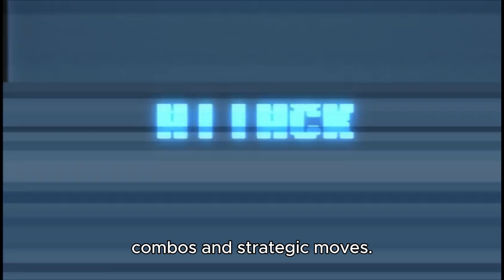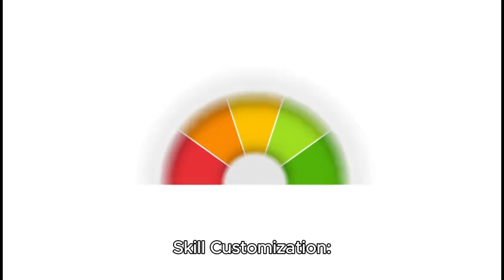KEMCO Announces Release of Ancient Phantasma for Multiple Platforms on July 19, 2024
KEMCO proudly announces the release of Ancient Phantasma for Steam™, PlayStation®5, PlayStation®4 (supporting Cross-Buy), and the Nintendo Switch™ family of systems, set to hit each regional storefront on July 19, 2024. Additionally, the Steam™ version is available for wishlisting.

Overview of Ancient Phantasma

Discover Sandoria, a realm forged from the bravery of heroes Sage Roberts and Sir Sayles, who defeated the Demon King centuries ago. As Dean, the young Lord of Sayles, your adventure begins with a quest to defend your people from ruthless bandits. Team up with the steadfast knight Flei and the determined messenger Krucia to confront a looming threat that endangers the entire kingdom.

Master the innovative Multi-Attack and Accel systems to execute powerful combos and strategic moves. Customize your characters' abilities with Skill Gems and Skill Plates, and manage shared resources like Skill Points and Limit Points for devastating Secret Techniques. Explore an expanding world map, interact with diverse characters, and uncover hidden secrets that shape the fate of Sandoria.

Key Features

Multi-Attack and Accel Systems: Execute powerful combos and strategic moves.
Skill Customization: Equip Skill Gems and Skill Plates to enhance abilities.
Shared Resources: Manage Skill Points and Limit Points for Secret Techniques.
Expansive World Map: Explore diverse locations and uncover hidden secrets.
Engaging Storyline: Follow the journey of Dean, Flei, and Krucia as they protect Sandoria.
Mark your calendars for July 19, 2024, and immerse yourself in the epic adventure of Ancient Phantasma.